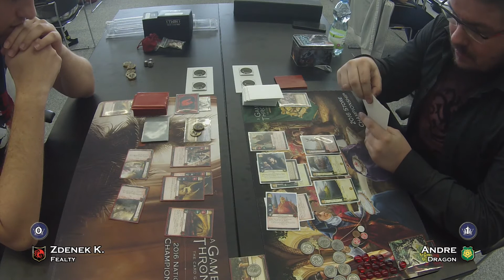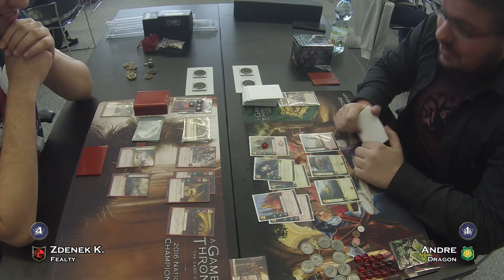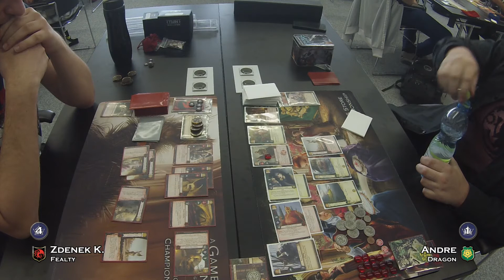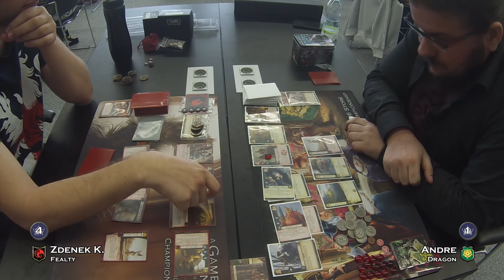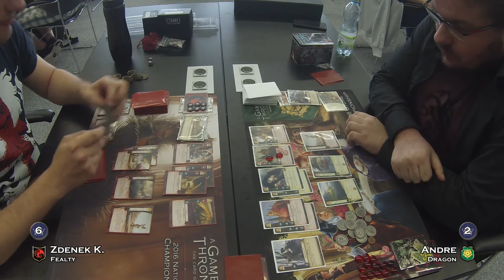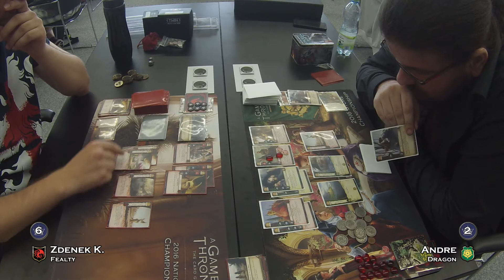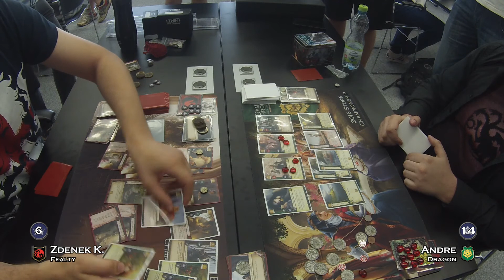War Of The Night's King - Round 3, Table #1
Zdenek K. (Targaryen - Fealty) - Andre (Tyrell - Dragon)
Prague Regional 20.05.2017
Legality up to "Guarding the Realm"